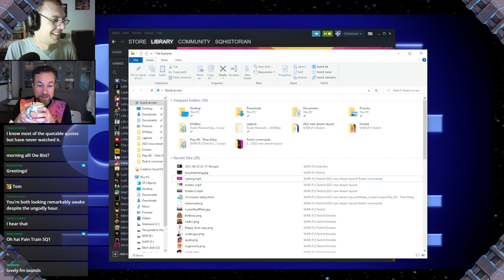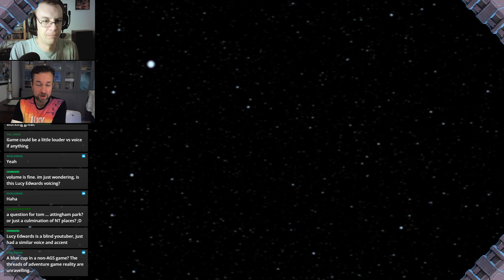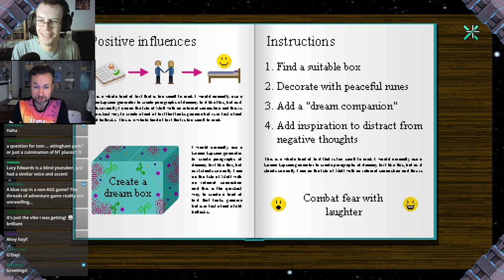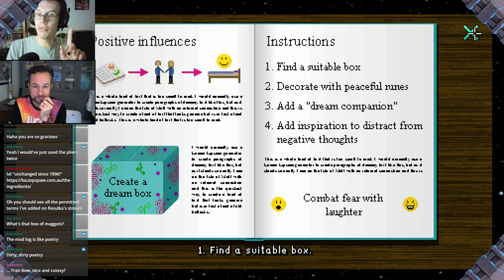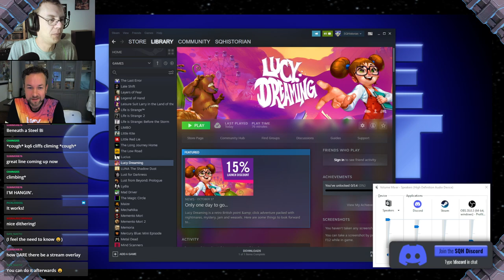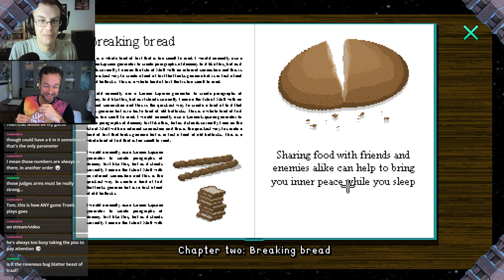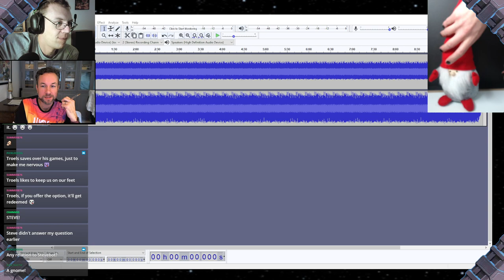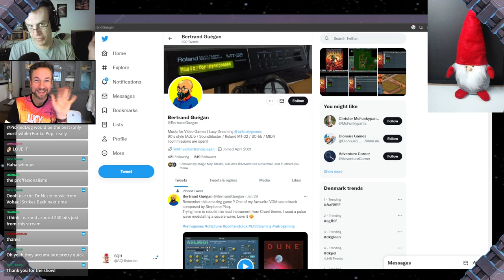Lucy Dreaming (pt. 1) w/developer's commentary (Full VOD)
The Stream Regime returns with a bang! We're playing the new indie adventure darling Lucy Dreaming with the developer, Tom Hardwidge of Tall Story Games, in the chat. This is the full VOD as it was streamed on Twitch on Oct. 25, 2022.

0:00:00 Waiting to start...
0:02:55 Preamble
0:16:08 Gameplay
1:49:22 Post-stream shenanigans